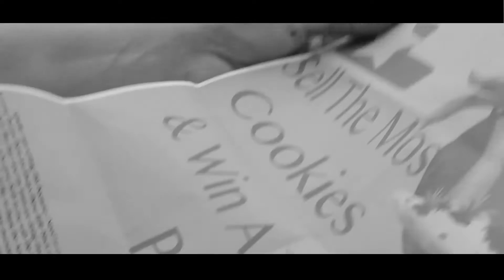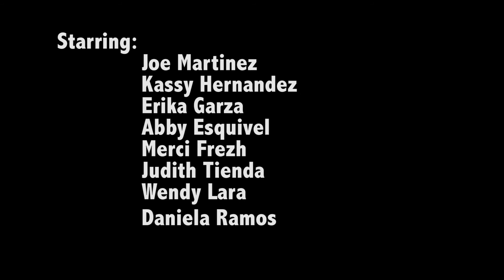Paradise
THANK YOU TO RANCHO EL CHARCO AND MR. MARK PITTMAN FOR ALLOWING US TO FILM IN THEIR WONDERFUL LOCATION.